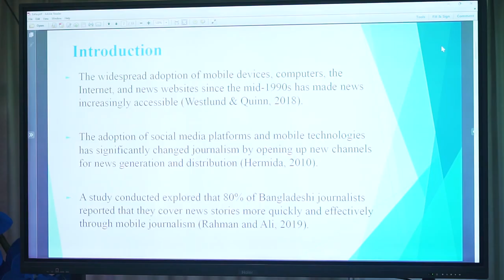ICAN6 || Daffodil International University || Dhaka || Bangladesh || Delhi Metropolitan Education